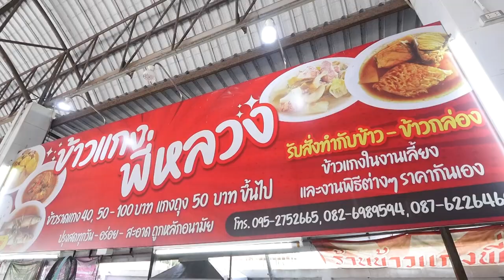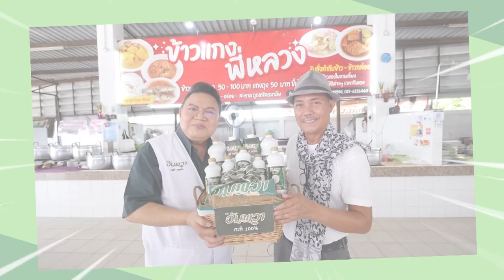รายการ Cooking Guru Ep.325 (1/3) อัมพวา จุดประกายเมนูสร้างสรรค์ เมนู แกงกะทิหน่อไม้กุ้ง